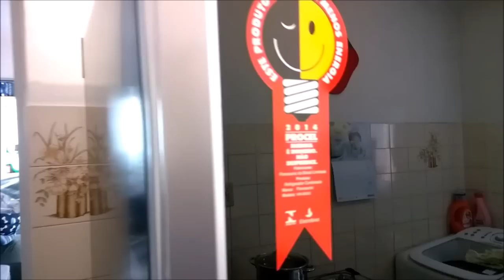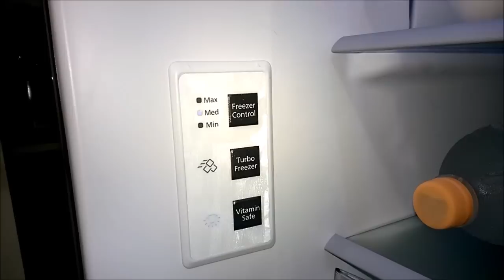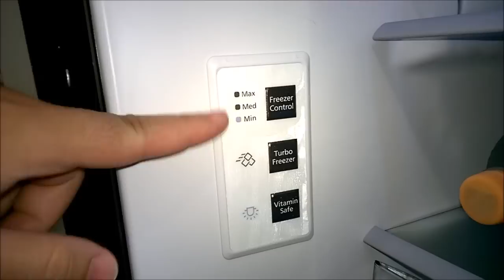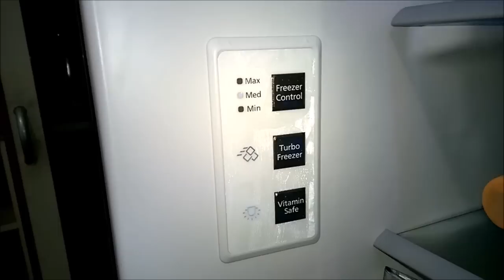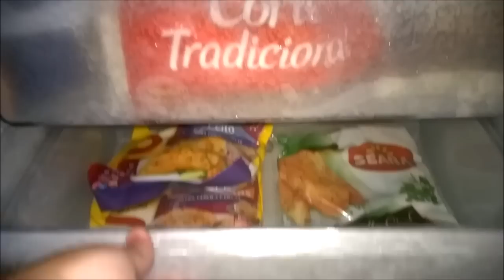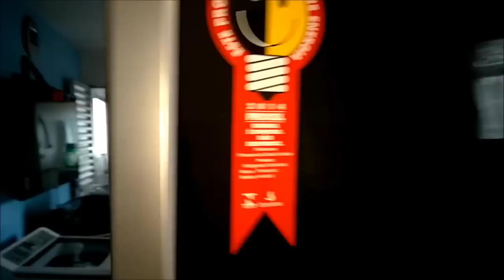Refrigerador Panasonic Black Glass 423 L (BB52) - Primeiras impressões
Vídeo falando sobre a experiência de uso dos 12 primeiros dias do refrigerador Panasonic Black Glass 423 L. Ele vem se mostrando muito eficiente na refrigeração, resfriamento e conservação dos alimentos, além de ser extremamente silencioso.

Ele continua em testes.

Em breve mais vídeos mostrando maiores detalhes deste modelo que tem tudo para ser o seu próximo refrigerador.